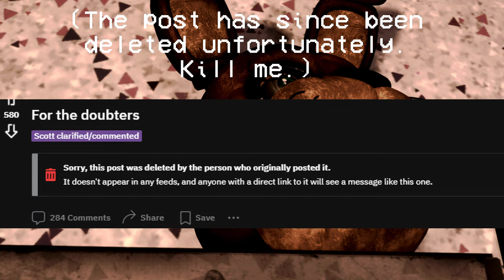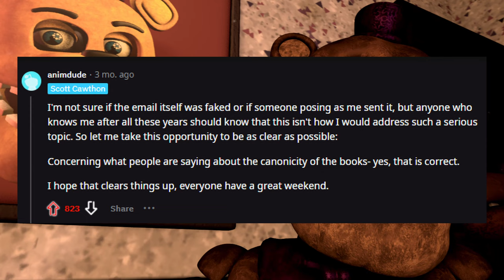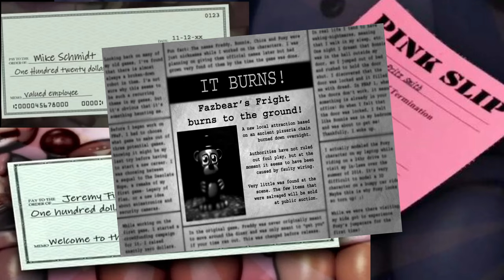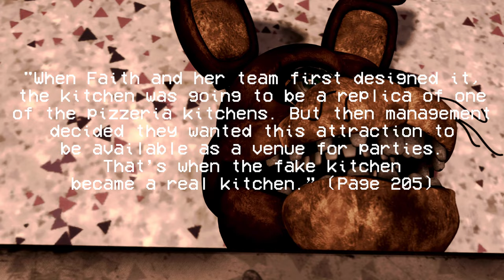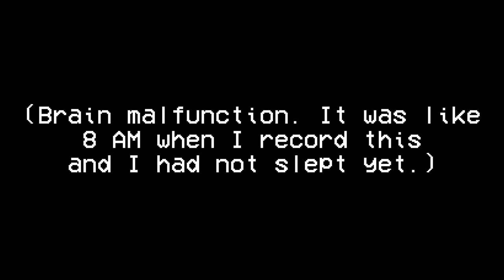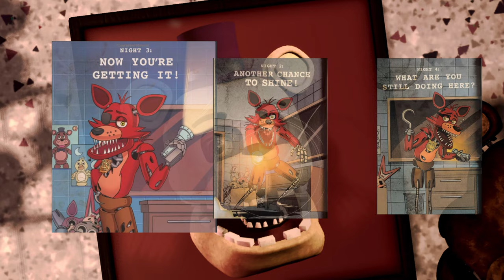ANSWERING FRIGHTGUARD, ONCE AND FOR ALL! | FNaF Theory (OUTDATED)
Heyo! Finally back with another FNaF Theory, on Easter no less! Glad I could get this out for the holiday. I actually wrote the script and recorded the voiceover for this MONTHS ago back when the Reddit stuff was much more recent (I hate myself for not saving the ss of the original post.) But, nevertheless, my breakdown of FrightGuard! Hopefully it doesn't take so long to do my next theory video, whatever it might be. I have a list of topics that I know I want to cover like GoldenDuo, ShatterVictim, the Candy Cadet stories, Mike and Vanessa in the FNaF Movie, etc.

I'm also thinking of doing an "Addendum" video for MoltenMCI and FrightGuard, just a video going over my after thoughts and if my opinion has changed at all (In terms of MoltenMCI, it has.) But whatever the case I hope you enjoyed this video!

Music in this video is owned by Scott Cawthon/Steel Wool.